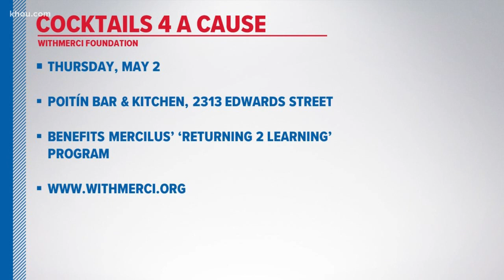The Drive: Texans LB Whitney Mercilus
Texans linebacker Whitney Mercilus is hosting a special event next week with his teammates benefiting Mercilus' foundation. He joined KHOU 11's Jason Bristol for another go-round of 'The Drive.'